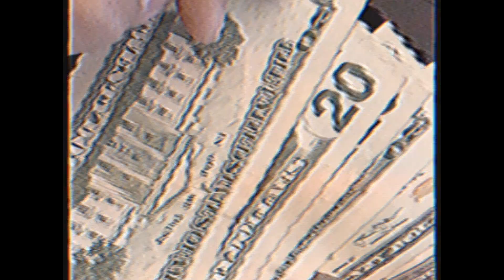G00NS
Holy shit the quality is some ass.